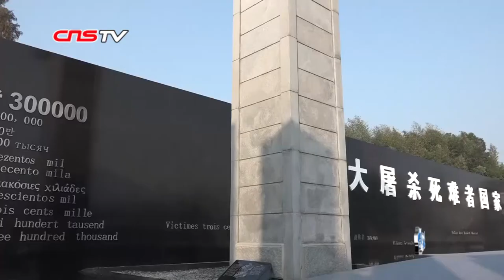国家公祭日当天 一女子发表不当言论被公司开除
2018年的 12 月 13 日，是第五个南京大屠杀死难者国家公祭日，也是全国首部国家公祭地方立法——《南京市国家公祭保障条例》施行首日。在南京全城人民沉浸在肃穆氛围之中，追思悼念之时，却出现了不和谐的声音，一名女子发朋友圈声称：" 都在默哀，吓死我了，买点日货压压惊 "。

【解说】不少网友对该名女子的言语表达了气愤之情，纷纷谴责其行为。随后，该女子也进行了道歉。12月13日下午两点钟左右，其所属公司通过官方微博发表声明，称其属于个人行为，公司已对其进行辞退处理。中国新闻社记者也通过各种渠道联系到了所属公司的客服人员。